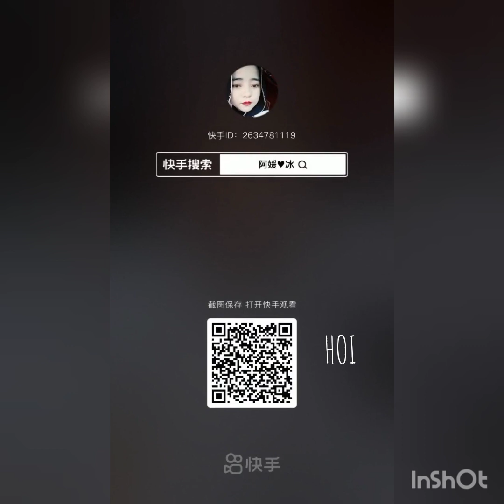ASMR | SHAVED ICE EATING